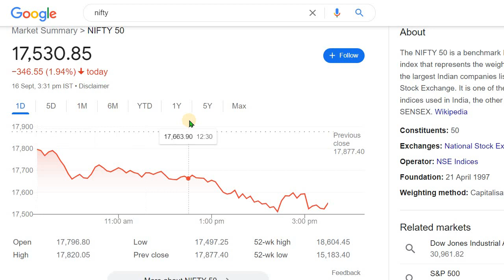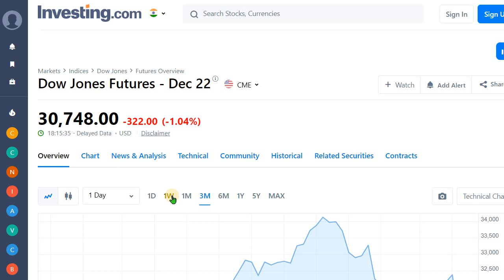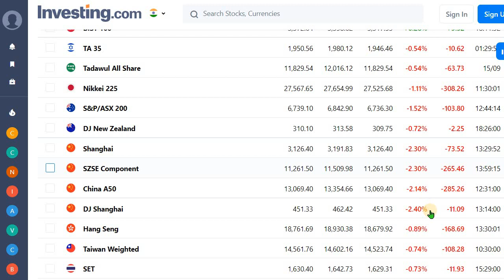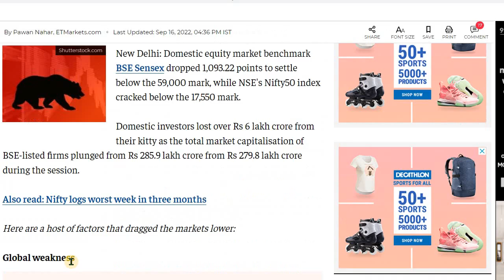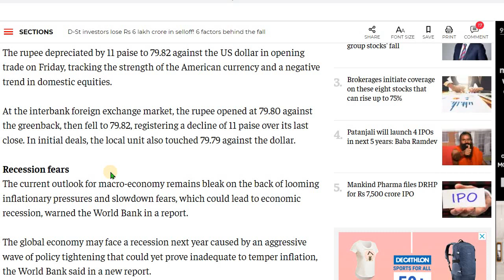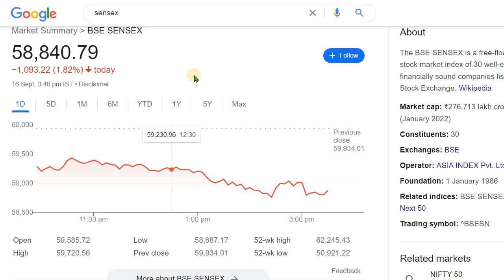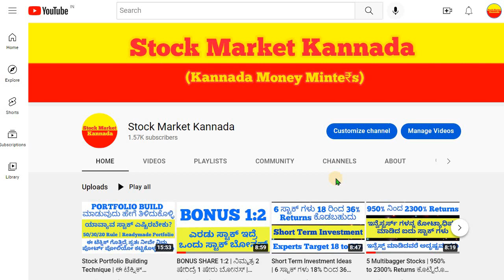Stock Market Crash | ಇಂದಿನ ಮಾರ್ಕೆಟ್‌ ಕ್ರಾಷ್‌ ಗೆ ಕಾರಣಗಳೇನು | ಇಂತಾ ಟೈಮಲ್ಲಿ ನಾವೇನು ಮಾಡಬೇಕು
Reasons for Today's Market Crash What should Retail Investors do like these situation.